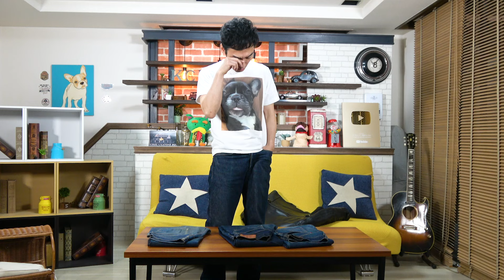【ファッション】草彅剛を支えたデニムたち4選を紹介します！！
「LOVE POCKET FUND」（愛のポケット基金）
詳しくはこちらのURLよりご確認下さい。

ジーンズなのに観賞用！？最近お気に入りのジーンズを5本大大大紹介しちゃいます！！